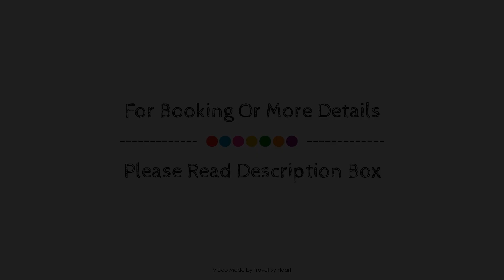Apartamentos Cristina, Majorca, Spain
About Property:
Apartamentos Cristina is a popular choice amongst travelers in Cala Millor, whether exploring or just passing through. Offering a variety of facilities and services, the hotel provides all you need for a good night's sleep. To be found at the hotel are 24-hour front desk, family room, restaurant, tours, laundry service. All rooms are designed and decorated to make guests feel right at home, and some rooms come with air conditioning, heating, wake-up service, balcony/terrace, satellite/cable TV. Enjoy the hotel's recreational facilities, including outdoor pool, children's playground, billiards, table tennis, garden, before retiring to your room for a well-deserved rest. Apartamentos Cristina is an excellent choice from which to explore Cala Millor or to simply relax and rejuvenate.
Searching For
1. Apartamentos Cristina - Majorca
2. Apartamentos Cristina - Majorca Virtual Tour
3. Apartamentos Cristina - Majorca Rooms
4. Apartamentos Cristina - Majorca Amenities
5. Apartamentos Cristina - Majorca Videos
6. Apartamentos Cristina - Majorca Offers
7. Apartamentos Cristina - Majorca Deals
Audio Credit:
Track Title: Reasons To Hope
Artist: Reed Mathis